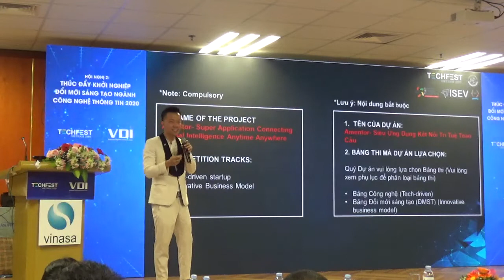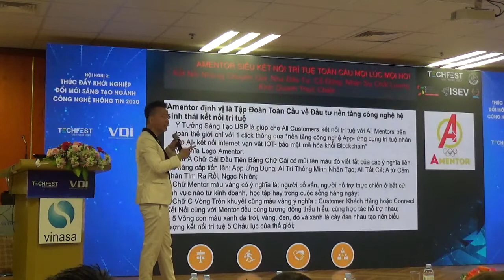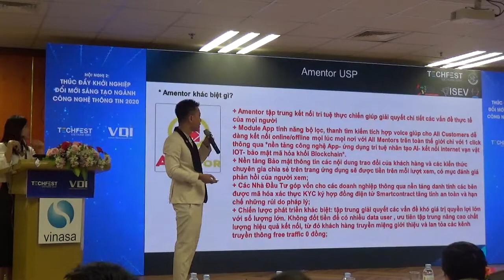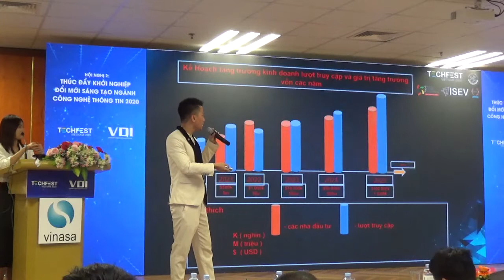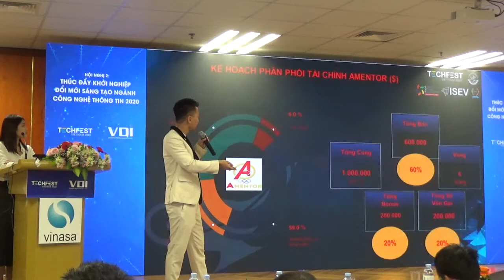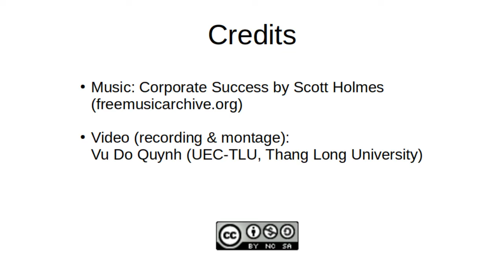07-Amentor pitch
Pitch của dự án Amentor (Siêu Ứng dụng Kết nối Tri tuệ Toàn cầu) tại cuộc thi Pitching trong công nghệ thông tin do VINASA tổ chức trong khuôn của TechFest Vietnam 2020, ngày 26 tháng 11 năm 2020 tại Trường Đại học Kinh tế Quốc dân, Hà Nội.
Cuộc thi bao gồm 10 startup đã qua được các vòng để đến cuộc thi chung kết xác định Top 3 các startup trong ngành công nghệ thông tin năm 2020.